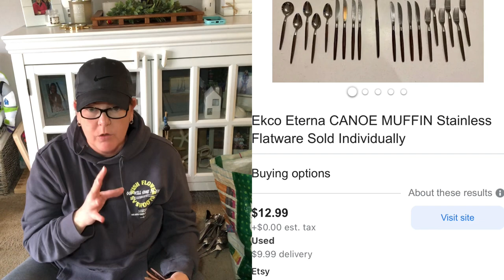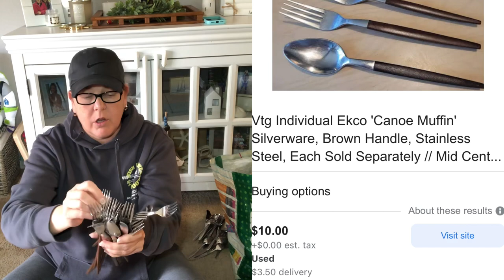ANOTHER EXCITING THRIFT HAUL ~ CHECK OUT MY AMAZING FINDS ~ RARE ITEMS!!!